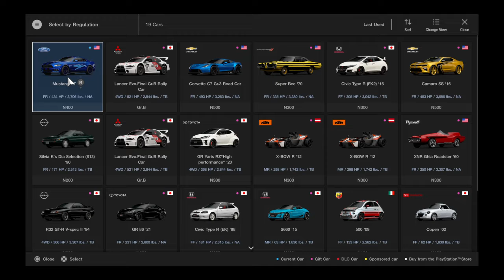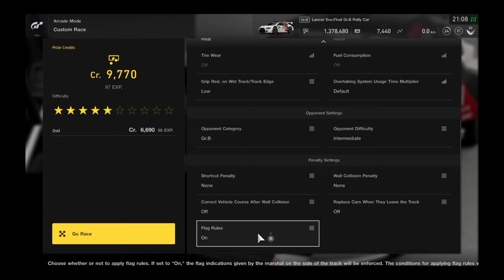Gran Turismo Sport [PS4] Gameplay Clip | 1 Lap Rally Race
Time to just do a 1 Lap Dirt Rally Race!